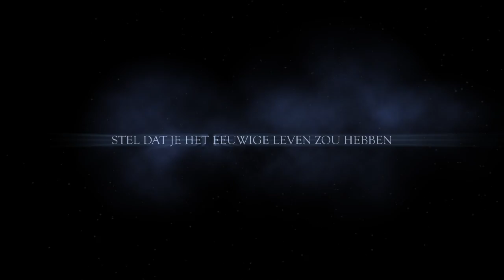Eeuwig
Deze video gaat over Eeuwig